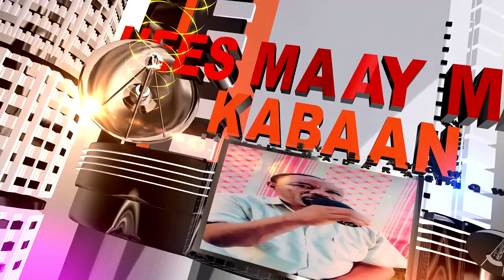HEES MAAY MAAY KABAAN - SHIRAWAQSANA 2022 - BY ELAYOW